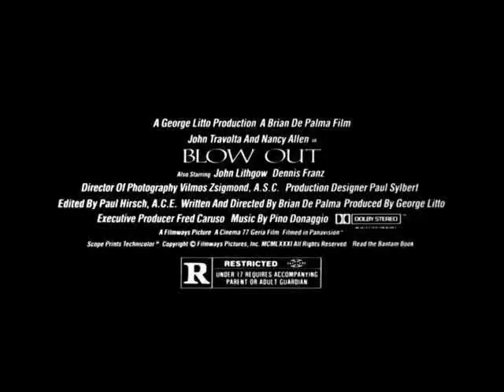13 What Is It mp3